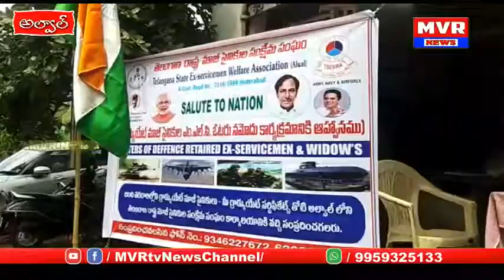మాజీ ఆర్మీ అధికారులను పట్టించుకోవడం లేదంటూ.. తెలంగాణ మాజీ సైనికుల సంక్షేమసంఘం అధ్యక్షుడి ఆవేదన..